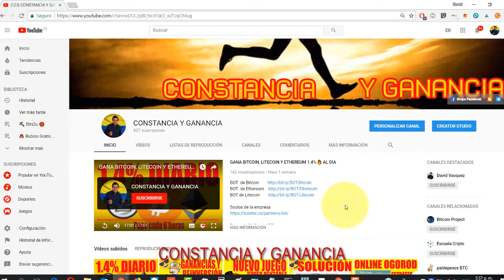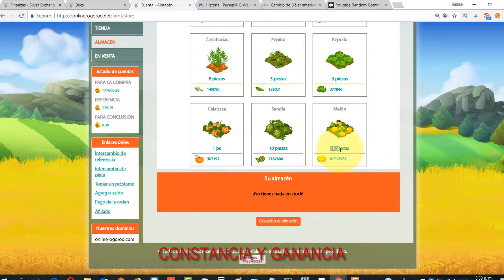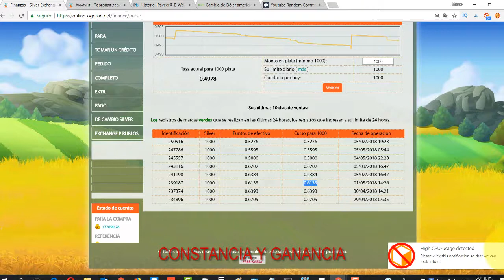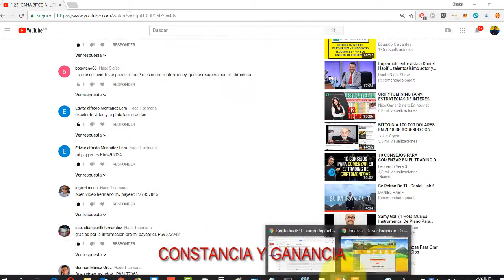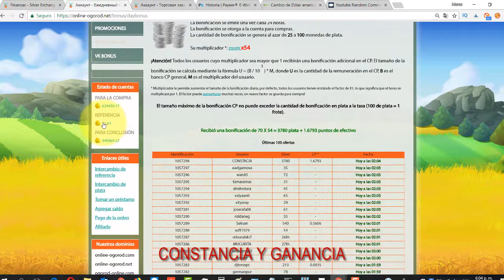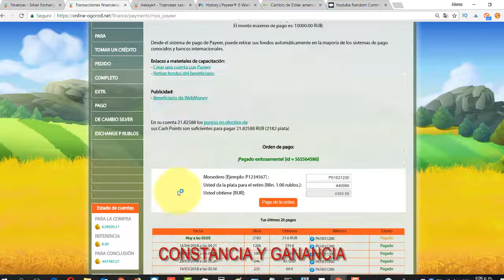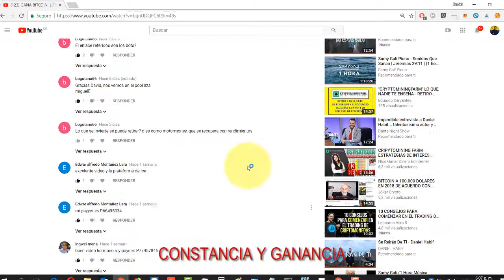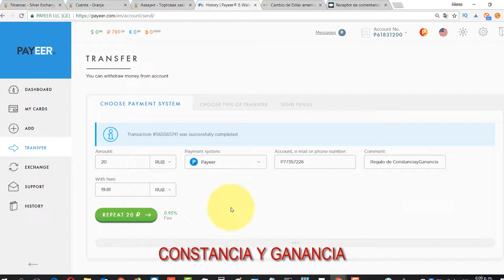RETIRO Y REINVERSION de ONLINE OGOROD 🤑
⬇️ Ábreme  ⬇️

Gana Rublos gratis  ❗️❗️❗️

😉 Invertimos en  ⬇️
🔥 GRATIS

Contacto 📞